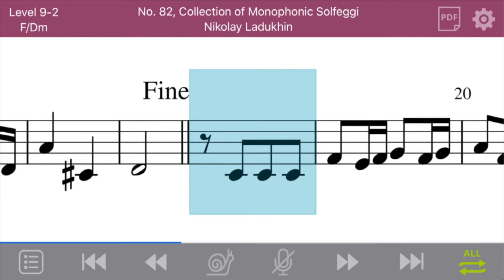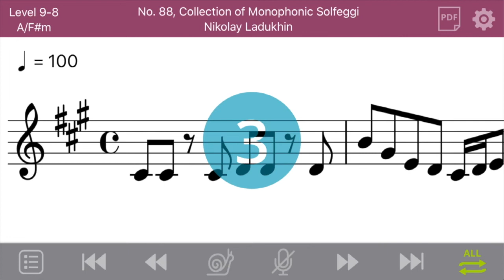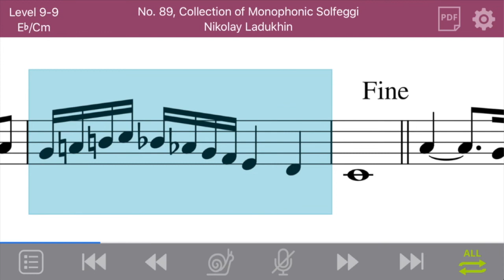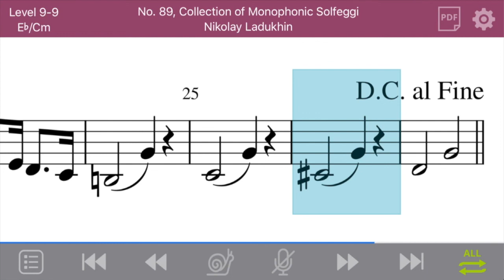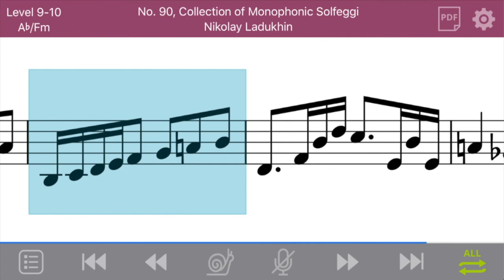Singalong Solfege Level 9 (Treble/Movable-do)